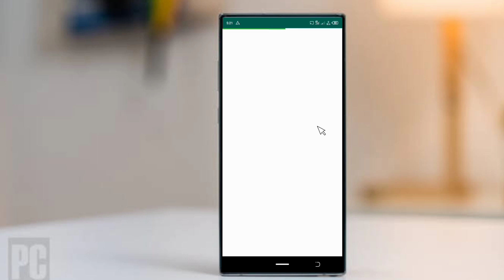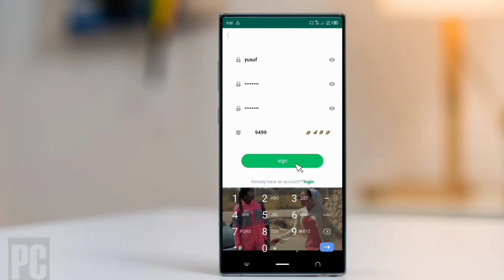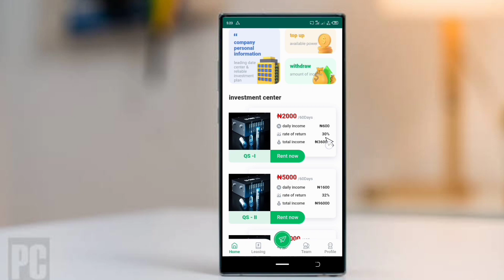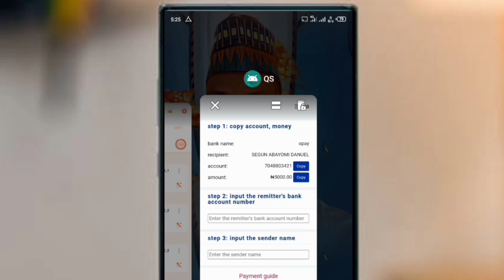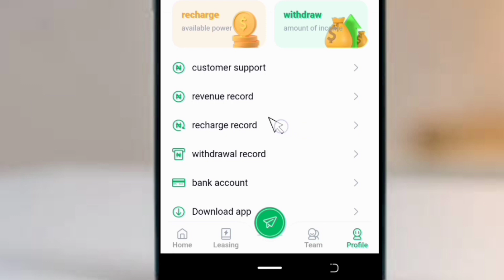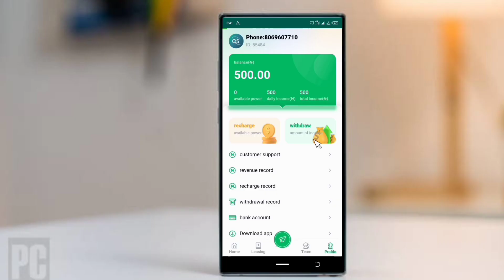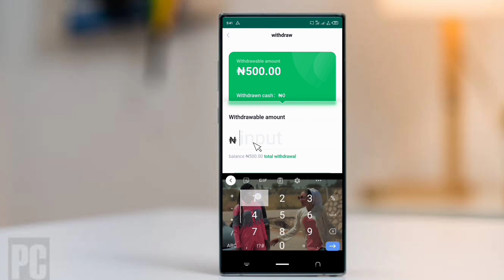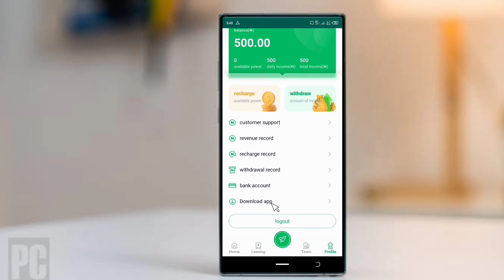yadda zaka samu manyan kudi da wanna sabon platform din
sabon platform din Nan Yana dakyau sosai musamman idan kasa musu kudi sosai
Amma kusani duk Wani platform da mukayi muku bayani akan shi bamu da masaniya akan lokachin kulleshi Muna dai sanin lokachin sakinshi